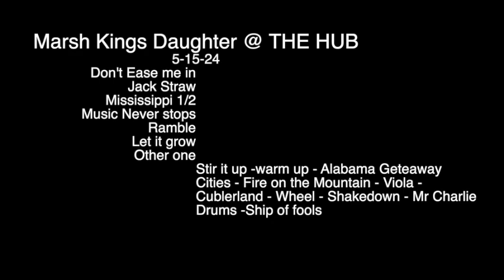Marsh Kings Daughter 5 15 24 Stinson's Hub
Grateful Hub